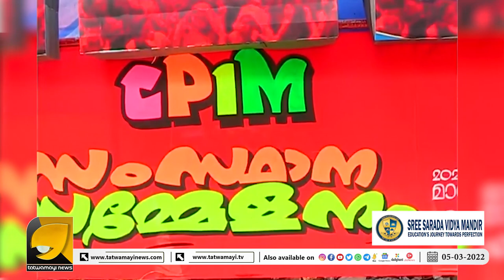പിണറായിയുടെ വെട്ടിനിരത്തലിൽ മുറിവേറ്റ ജയരാജന്റെ അടുത്ത നീക്കമെന്ത് | P JAYARAJAN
പിണറായി കരുതിയിരിക്കണം  പി ജയരാജൻ ചെറിയ മീനല്ല പണി പുറകെ വരും ?| PINARAYI